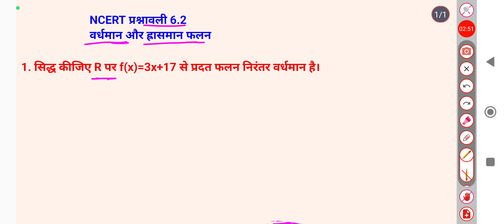Class 12 math exercise 6.2 ncert solution in Hindi | chapter 6-अवकलज के अनुप्रयोग | प्रश्नावली 6.2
Q .1,q.2,q.3,q.4  वर्धमान और ह्रासमान फलन
application of derivatives in hindi
ncert solutions for class 12 math chapter 6 in hindi
Q.1,2,3,4
hello everyone Aaj ke is video me Maine class 12 mathematics chapter-6 application of derivatives (अवकलज के अनुप्रयोग) ka topic - rate of changes of equantities ko deeply explained kiya hai sath me ncert exercise 6.2  ko easy way se full solved Kiya hai. vardhan aur hrasman falan increasing and decreasing function

12 गणित प्रश्नावली 6.2 वर्धमान और ह्रासमान फलन अवकलज के अनुप्रयोग

Topic covered:
1) अवकलज के अनुप्रयोग class 12th ex. 6.2 ncert solutions
2) application of derivatives class 12 maths
3) application of derivatives class 12 ncert exercise -6.2
4) class 12 अवकलज के अनुप्रयोग derivative application basic and exercise 6.2
5) exercise 6.1 class 12 maths in Hindi
6) class 12 maths chapter -6 exercise 6.2
application of derivatives for class 12 ex.6.2 increasing and decreasing function q.1,2,3,4.

12th application of derivatives
class 12 hindi chapter 6 ex.6.2